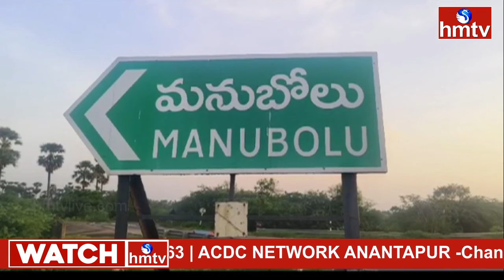నెల్లూరు జిల్లాలో విషాదాన్ని నింపిన గణేష్ నిమజ్జనం | Ganesh Nimajjanam in Nellore | hmtv